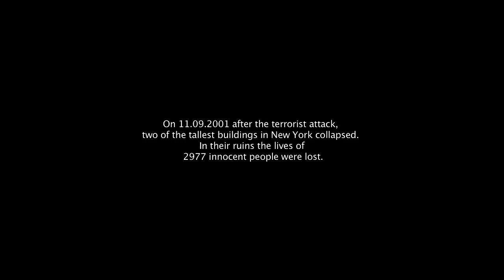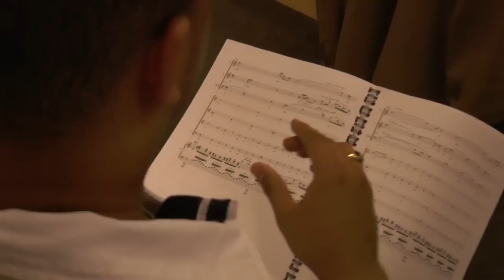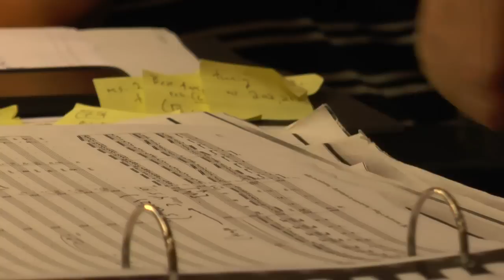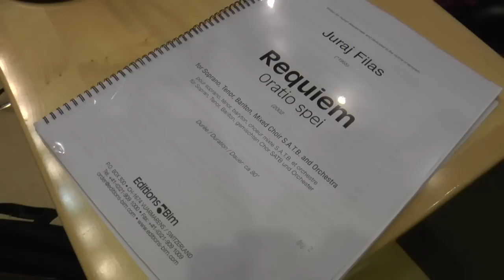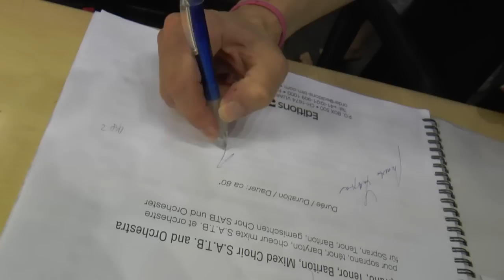Filip Bandžak: recording Requiem by Juraj Filas in Prague 2013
The magnificent czech baritone participated on the recording of Requiem by J. Filas on the July 1st-5th, 2013 in Dvořák Hall of Rudolfinum, Prague.